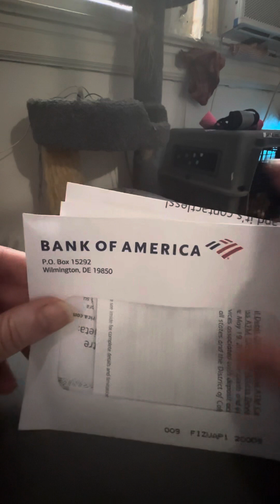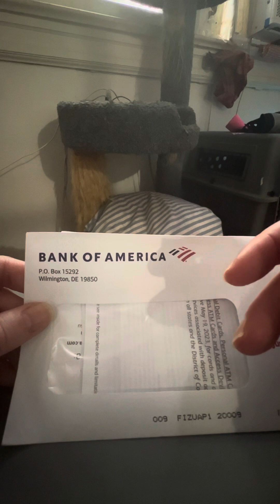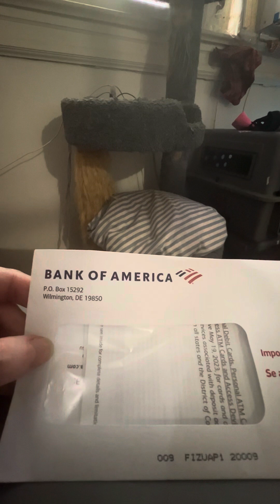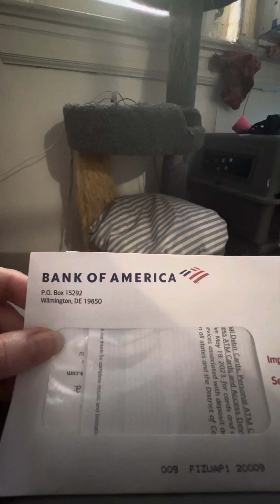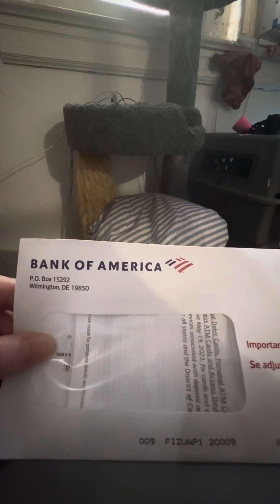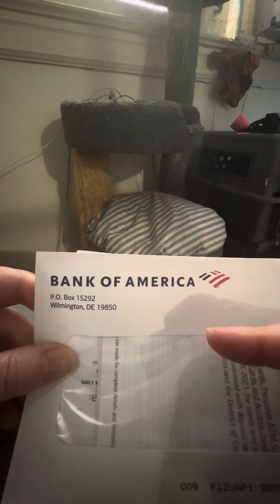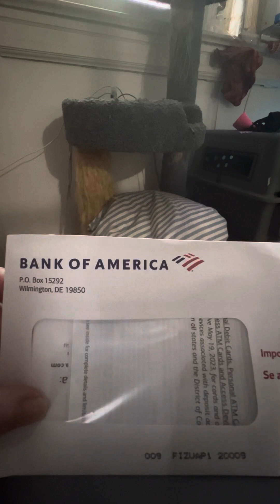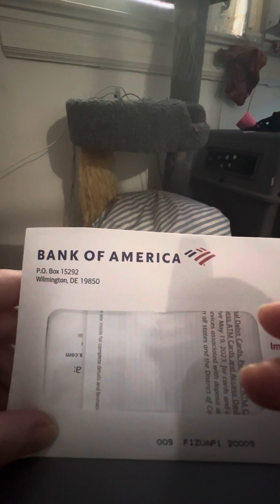Part # 1 “ Card is digitally activated “ the WMDs linked to that card can be ignited and explode.